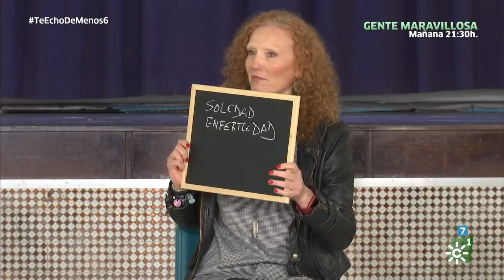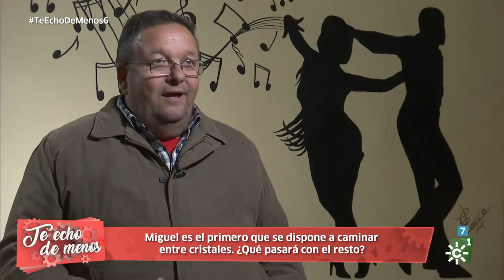Te echo de menos | Programa 6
Emisión: 16/5/18
Esta semana Te echo de menos extraerá  lo más profundo de los sentimientos de los familiares que se han quedado esperando noticias de las mujeres más importantes de sus vidas y adaptándose a la soledad impuesta por unos días.

Hasta El Ronquillo llega Eva. Es coach. “¿Coach?”, se pregunta nuestro Manuel, de 70 años, marido de Mercedes, para el que Te echo de menos está siendo toda una auténtica experiencia.